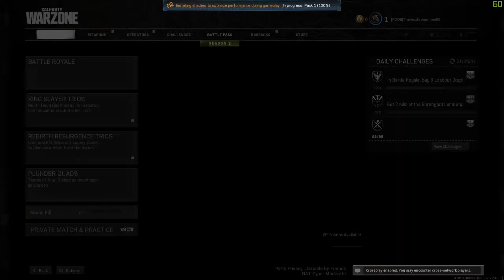The martin cabello Files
Martin cabelo is our savior